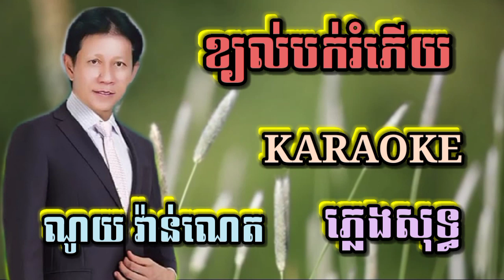ខ្យល់បក់រំភើយ ( ប្រុស ) ( ភ្លេងសុទ្ធ ) Karaoke Sing Along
ខ្យល់បក់រំភើយ ( ភ្លេងសុទ្ធ ) Karaoke Sing Along